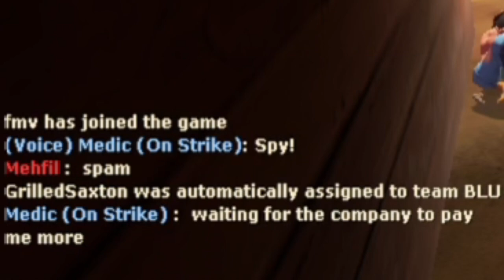The WORST Medic in TF2 History Goes On Strike!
The WORST Medic in TF2 History Goes On Strike! A funny Team Fortress 2 compilation that I put together in a little under 2 hours!

This is just a silly little video I made during my spare time, and it was inspired by the TF2 video "Unhelpful Engineer". I went and decided on choosing medic to be the one who would be a complete waste to the team, as he's one of the most important support classes in the game, and let's just say, things did not go according to plan!

Some time next month I will also hopefully have monetisation set up, where you guys can then join as a member of the channel! This will grant you special perks including:
* Videos that I won't release on the main channel (cut content, short clips, maybe some ASMR, etc.), access to see certain videos 24 hours before they release publicly, and maybe a future cameo in a video!

**CHAPTERS:**
00:00 2Fort and CTF
2:54 Let's Try Payload
4:34 Another Payload Approach (1st Kick)
5:56 Switching To Upward (2nd Kick)
7:32 Borneo Time
8:24 Outro

-Please make sure to like and sub for more videos like this! :)